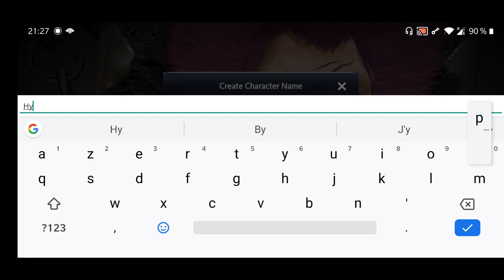Black Desert Mobile English !!Giant Gameplay Part 1 !!! The most Beautiful and Strong Character !!!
Surely He's so Beautiful and Strong !!!